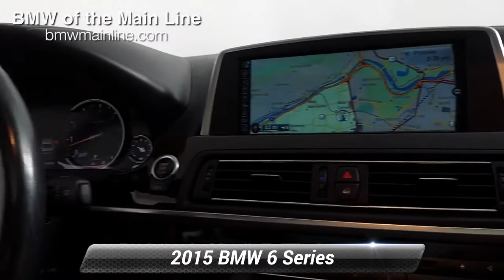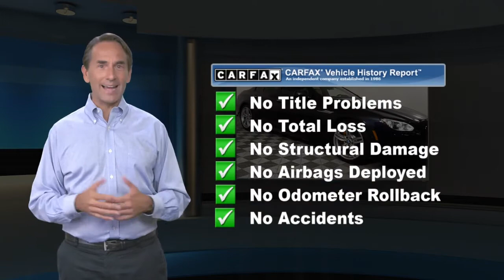Used 2015 BMW 6 Series 640i xDrive, Bala Cynwyd, PA B20392A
LOW MILES - 41,224! FUEL EFFICIENT 29 MPG Hwy/20 MPG City! NAV, Sunroof, Heated Leather Seats, iPod/MP3 Input, All Wheel Drive, CD Player, Satellite Radio, Turbo, COLD WEATHER PACKAGE, FINELINE OAK WOOD TRIM. READ MORE!KEY FEATURES INCLUDENavigation, Sunroof, All Wheel Drive, Turbocharged, Satellite Radio, iPod/MP3 Input, CD Player, Onboard Communications System, Keyless Start, Heated Leather Seats. Leather Seats, MP3 Player, Keyless Entry, Steering Wheel Controls, Electronic Stability Control.OPTION PACKAGESM SPORT EDITION Concierge Services, Wheels: 19" x 8.5" Light Alloy (Style 351M), Double-spoke, Tires: P245/40R19 All Season Run-Flat, 4-Zone Automatic Climate Control, Without Lines Designation Outside, Instrument Panel w/Leather Finish, Ceramic Controls, Shadowline Exterior Trim, Front Ventilated Seats, Adaptive Full LED Lights, M Sport Edition (7MH), Soft-Close Automatic Doors, Increased Top Speed Limiter, Multi-Contour Seats, Head-Up Display, harman/kardon Surround Sound System, M Steering Wheel, Anthracite Alcantara Headliner, M Sport Package (337), Automatic High Beams, Power Rear Sunshade & Rear Side Windowshades, Aerodynamic Kit, Contrast Stitching, M SPORT PACKAGE Shadowline Exterior Trim, Increased Top Speed Limiter, LED Fog Lights, Wheels: 19" x 8.5" Light Alloy (Style 351M), Double-spoke, Tires: P245/40R19 All Season Run-Flat, M Steering Wheel, Anthracite Alcantara Headliner, M Sport Package (337)VISIT US TODAYOur BMW dealership is located just a few miles from some of Philadelphia's most historic landmarks. We are located at 225 Bala Avenue, Bala Cynwyd, PA 19004. Our dealership proudly serves the Philadelphia Metro Area and we are looking forward to building a strong relationship with you!Horsepower calculations based on trim engine configuration. Fuel economy calculations based on original manufacturer data for trim engine configuration. Please confirm the accuracy of the included equipment by calling us prior to purchase.

[RLVID:2933:1713a46a1225eea1:8f1629a93ff28b31:1]